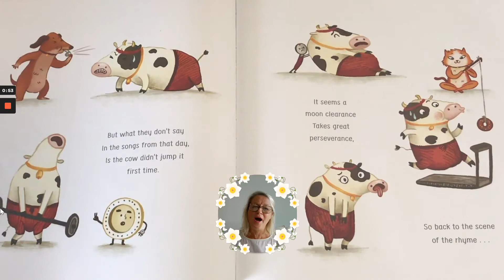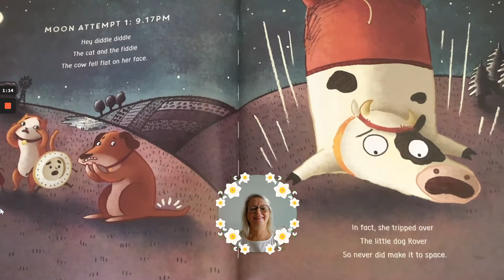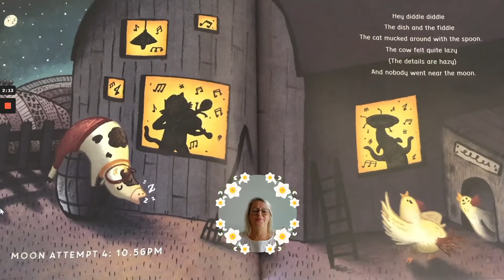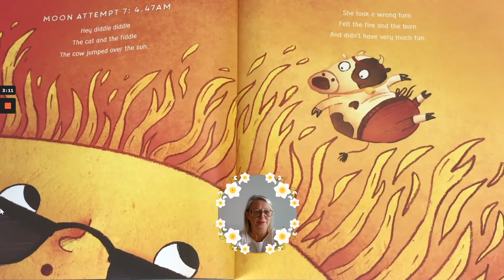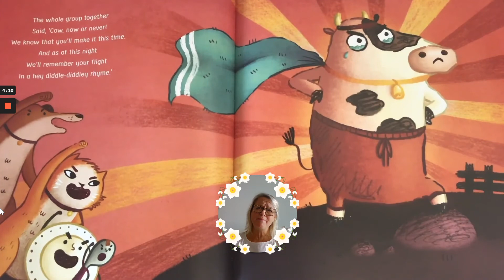K3 - The Cow tripped over the moon